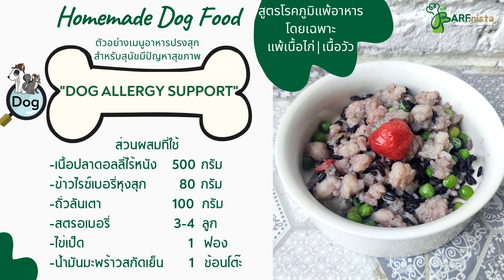ตัวอย่างเมนูอาหารสุนัขสูตรภูมิแพ้อาหาร| สอนทำอาหารสุนัขโดยหมอเป็ด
ปัญหาสุนัขแพ้อาหาร (Dog Food Allergy) เป็นอาการทั่วไปที่พบได้ในสุนัขทุกสายพันธุ์ สาเหตุหลักของการแพ้มักมาจากโปรตีนในอาหารที่สุนัขกินเข้าไป เกิดขึ้นได้จากการกินเนื้อสัตว์ ธัญพืช หรือการกินผักผลไม้ ฯลฯ เจ้าของต้องหมั่นสังเกตอาการแพ้ที่เกิดขึ้นเมื่อสุนัขกินอาหารต่างๆ หากมั่นใจการแพ้วัตถุดิบชนิดที่สงสัย จำเป็นต้องหยุด และเปลี่ยนไปใช้ส่วนผสมอื่นแทน หรือรีบพาสุนัขไปตรวจสอบอาการแพ้อาหารกับสัตวแพทย์เพื่อระบุชนิดของอาหารที่แพ้และให้อาหารน้องหมาได้ถูกชนิด
✅ตัวอย่างเมนูอาหารสำหรับสุนัขป่วย
สูตรโรคภูมิแพ้อาหาร โดยเฉพาะแพ้เนื้อไก่/เนื้อวัว
เมนูที่ 5 "Dog Allergy Support"
📍ส่วนผสมที่ใช้
เนื้อปลาดอลลี่ไร้หนัง              500  กรัม
ข้าวไรซ์เบอรี่หุงสุก                   80  กรัม
ถั่วลันเตา                                100  กรัม
สตรอเบอรี่                               3-4  ลูก
น้ำมันมะพร้าวสกัดเย็น                1  ช้อนโต๊ะ
หากสงสัยว่าสุนัขมีภาวะแพ้อาหาร ต้องหยุดให้ 3 ส่วนผสมนี้ก่อน ได่แก่ เนื้อไก่ เนื้อวัว และผลิตภัณฑ์จากนมวัว (เพราะส่วนผสมทั้งสามมีส่วนในการแพ้มากที่สุด) หมุนเวียนไปใช้เนื้อชนิดอื่นที่น้องหมาไม่เคยทาน เพื่อลดการแพ้อาหารสะสม หมอได้สาธิตเมนูที่น้องหมาน่าจะทานได้โดยที่ไม่แพ้ (หรือมีโอกาสแพ้ได้น้อยมากๆ) ลองดูคลิปและฝึกทำตามดูนะครับ
ขอให้เมนูนี้มีประโยชน์แก่เจ้าของสัตว์เลี้ยงที่มีน้องหมาแพ้อาหาร และยังช่วยบำรุงขนและผิวหนังได้ด้วย ลองนำตัวอย่างเมนูนี้ไปปรับใช้ น่าจะพอบรรเทาอาการแพ้ต่างๆที่เกิดขึ้นได้บ้างครับ🙂
วิธีคำนวนปริมาณการให้
เลือกให้แบบไหนดี ระหว่างเมนูปรุงสุกหรือเมนูตุ๋น
(ในคลิปเป็นการทำอาหารปรุงสุกด้วยวิธีการผัด อาจใส่น้ำมันลงไปเล็กน้อย หรือใส่น้ำเปล่าแทนก็ได้ มีอุปกรณ์แค่กระทะไฟฟ้าใบเดียว หรือจะผัดบนกระทะโดยใช้เตาแก็สที่มีอยู่แล้วก็ได้ครับ )
✌️หมอคำนวนโภชนาการโดยใช้ส่วนผสมน้อยที่สุด จะได้มองว่าการทำอาหารสุนัขไม่ใช่เรื่องยากอีกต่อไป เป็นอาหารปรุงสุกที่มีสารอาหารครบถ้วน(พอประมาณ) อย่างไรก็ตามสามารถทำให้สัตว์ป่วยทานได้ชั่วคราวโดยให้สลับกับอาหารสูตรประกอบรักษาโรคที่มี หรือให้ทานสลับกับบาร์ฟที่ถูกหลักโภชนาการสำหรับสุนัขตามช่วงวัย ลองหัดทำให้เด็กๆที่บ้านทานดูนะครับ😉
สนใจอาหารบาร์ฟหรือสอบถามข้อมูล
เพิ่มเติมได้ที่ Line : @barfnista
หมอมีจำหน่ายบาร์ฟสุนัขและบาร์ฟแมวในทุกช่วงวัย
มีทั้งวัยเด็ก-วัยโต-สูงวัย-ลดน้ำหนัก-ป่วยระยะแรก
หรือดูรายละเอียดเพิ่มเติมได้ที่